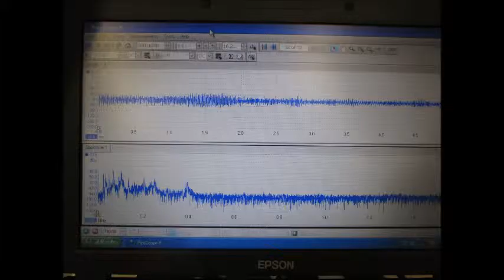超音波発振計測解析システム（超音波テスター ultrasonic tester）